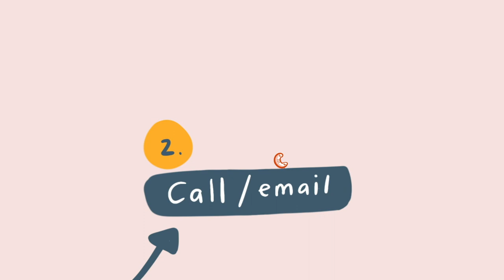Graphic recording - Katie Chappell Live Illustration - online event illustrator ✏️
Finally, it's heeeere! A shiny new video to show you a bit more about live illustration and graphic recording. It's all here: what we do, who we help and how it works with the whole online events thing and illustrating your important information.

DOWN WITH BORING STUFF!

Live graphic recording, scribing for online meetings, infographics and creative, memorable event illustration by live illustrator and scribe Katie Chappell + team.

We're happy to answer any questions you might have about hiring a live illustrator for your online event :)